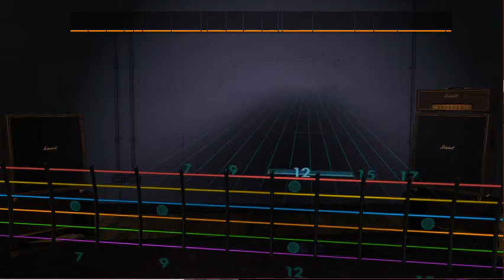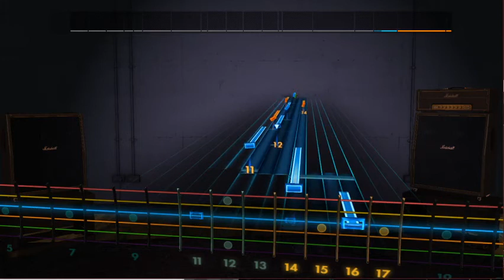Elder - Dead Roots Stirring | Rocksmith 2014 CDLC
Elder - Dead Roots Stirring, from 2011 album
sorry for bad quality, best I can do. Severe lack of Elder on Rocksmith, let's change that!